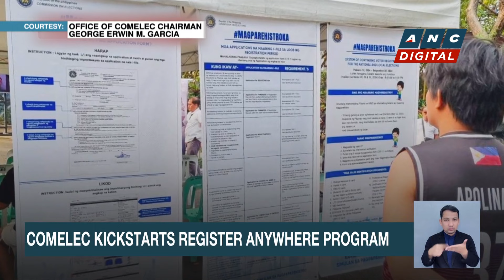Comelec conducts voter registration on Pag-asa island | ANC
Dateline Philippines: The Philippine poll body kicks off voter's registration in the country by visiting a symbolic island in the West Philippine Sea.